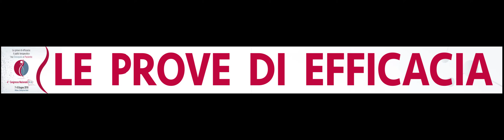Walk-in 360° per sala immersiva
WalkIn a 360° per sala immersiva
IV Congresso Nazionale ROI

*visualizzare a 1080